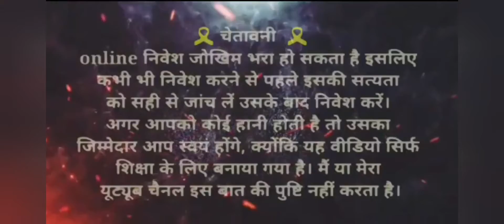Lucky 3 Patti Game Kaise Khele | Lucky 3 Patti Jackpot Trick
Today App Link 👉 (Teen Patti Master )👉 (Instant Payment App)

Tricks Videos Link 👉

Horse Racing 4k To 11k Winning Proof Gameplay video link 👉

Horse Racing 1k To 8k Winning Proof Video

Car Roulette 2K To 10k Winning Proof Video

Jhandi Munda Live 16k Winning Proof Video

Baccarat 3 Patti Game Trick

Cricket Battle 8k Winning Trick

Cricket Battle 30k Winning Proof Video

Video Topic

3 Patti Lucky Game Kaise Khele
3 Patti Lucky Game
3 Patti Lucky Game Me Account kaise bnaye
3 Patti Game lucky Code
3 Patti  Lucky Game khelne ka tarika
3 Patti Lucky Game Tricks
3 Patti Lucky Game Hack
3 Patti Lucky Ludo Game
3 Patti Lucky hack
3 Patti Lucky card Hack
3 Patti Lucky Game Hack
3 Patti gold Lucky  card Hack

|  ये सभी एप्लीकेशन ऑनलाइन बेटिंग एप्लीकेशन हैं ये सभी Application मे आपको पैसे हारने और जितने दोनों K संभावना होती हैं तो आप सभी इस गेम्स को अपने रिस्क पे खेले ( इस के लिए चैनल कोई जिम्मेदारी नहीं लेगा)

धन्यवाद |